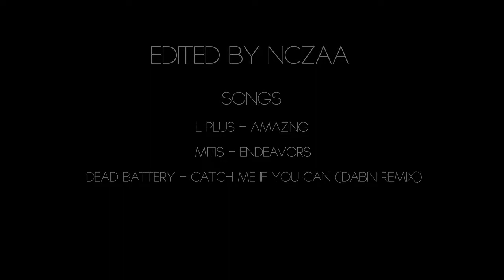Ridge Jeliqohh & LeXy Drayk - TRIUMPH - A MW2&BO2 Dualtage by Ridge Nicza